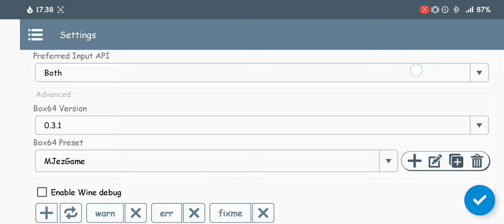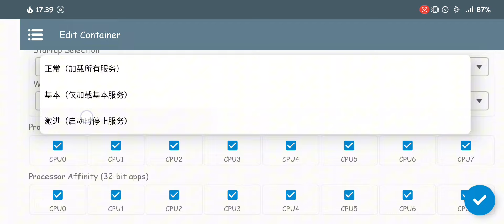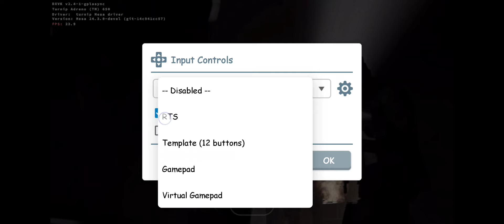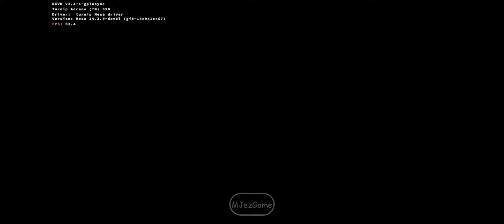Winlator v8 (Afei) - Gameplay Left 4 Dead (Windows) On Android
winlator 8.0 (Afei)
Wine 9.2 Default

📱Device Info:
• POCO F3
• Snapdragon 870
• RAM 6GB

big thanks to developer making this possible
Box 64